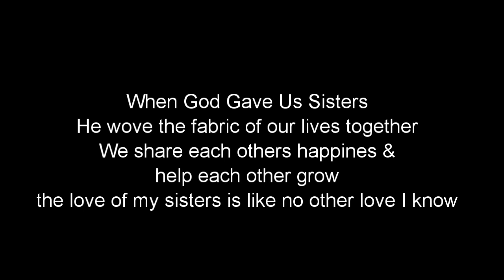Our Sisters Day Photo Shoot! We are Family!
Sisters Day Photo Shoot. We got together at the Fort Worth Botanic Gardens for our sisters photo shoot. This is eight of us. But there's actually twelve of us. Two of my sisters have passed away and two were unable to attend. We always have a great time when we get together! See more from me at: